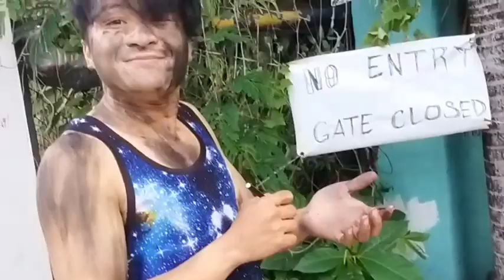Taong Grasa Challenge | May Dumaang DPOS Muntik na kameng Mahuli | Mangyan & Bai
Katuwaan lamang po Ito . Challenge accepted.